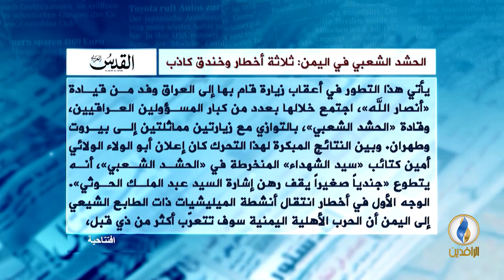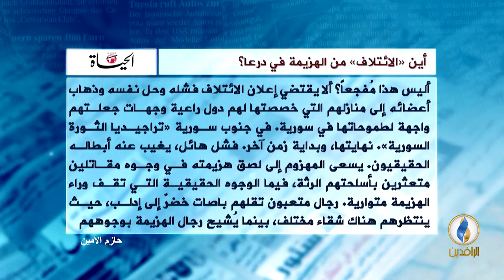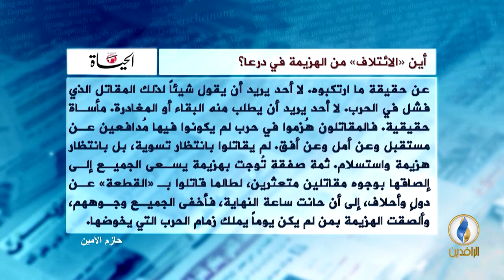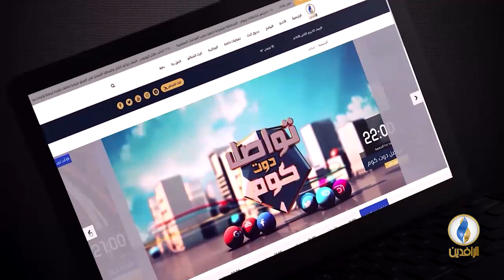صدى_الأقلام | 10 - 7 - 2018